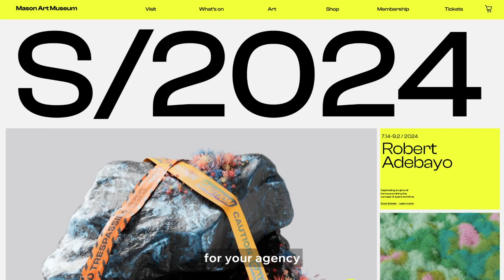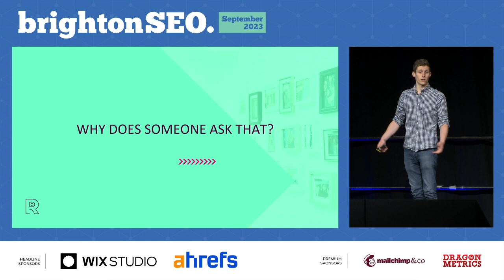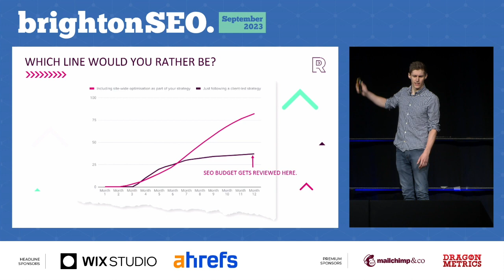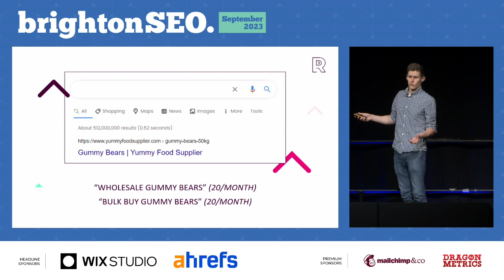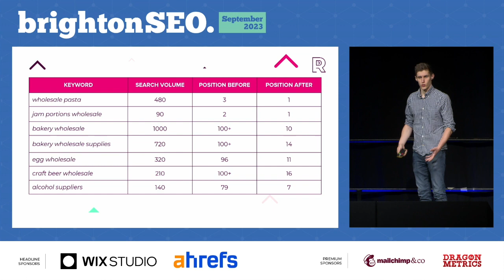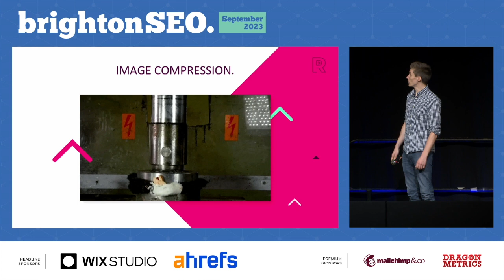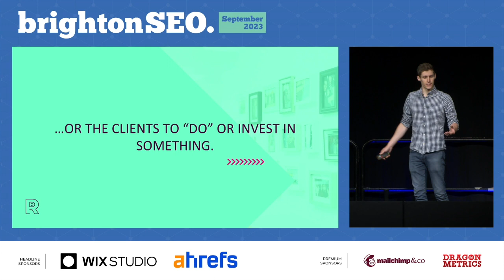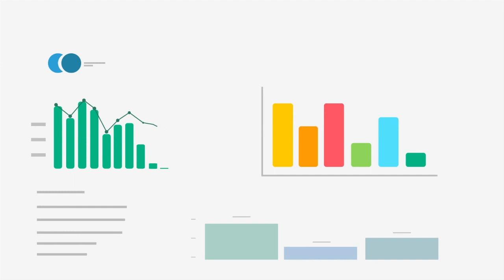Stop over-complicating SEO: making £ms with metadata - Andy Mollison - brightonSEO September 2023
SEOs love a complicated problem and problem-solving - but getting a client or boss on board with your SEO strategy is often far easier with simple 'back to basics' SEO that's often overlooked by far too many SEOs. Here's how we made £millions with metadata alone - and how you can find the same opportunities for your own sites.